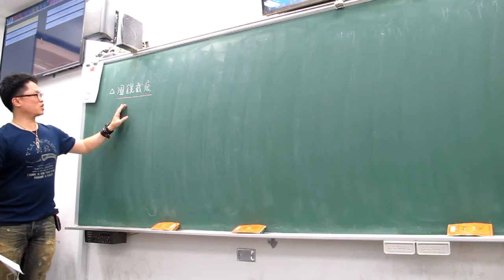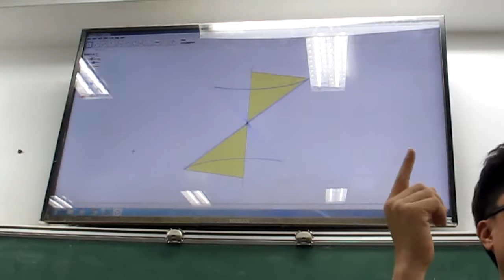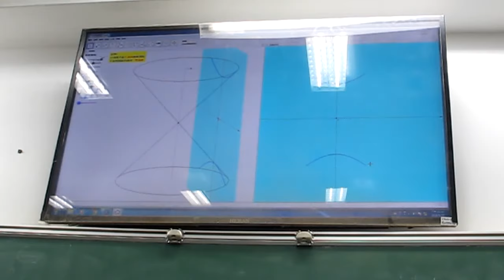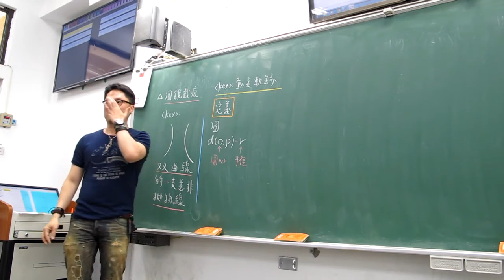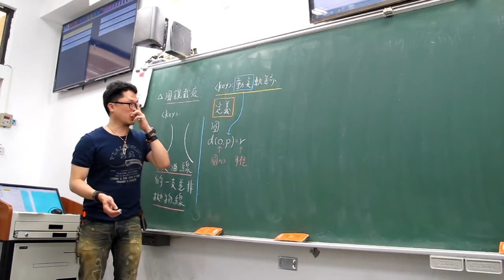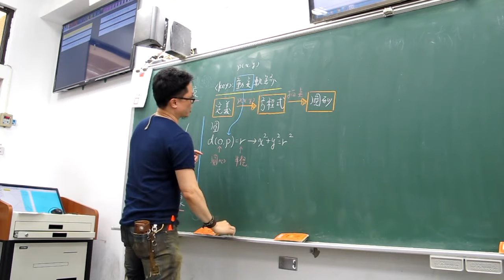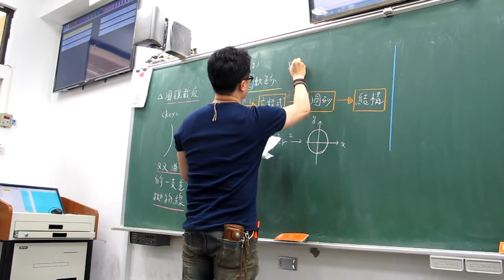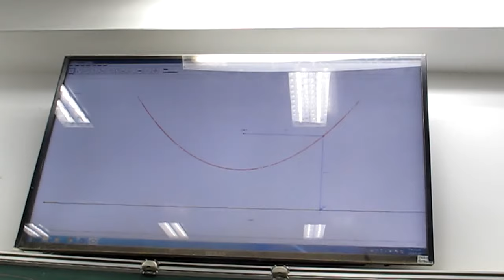第64堂(圓錐截痕+拋物線定義)(201)(上)